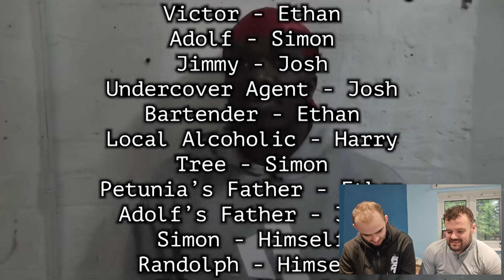SIDEMEN WORLDS WORST CHRISTMAS FILM REACTION | MyMateJake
Welcome too Friday's Reacts. Every Friday I'll be reacting to something different. This week It's time for Worlds worst Christmas movie , so I decided to share my thoughts on the matter. Hope you enjoy!